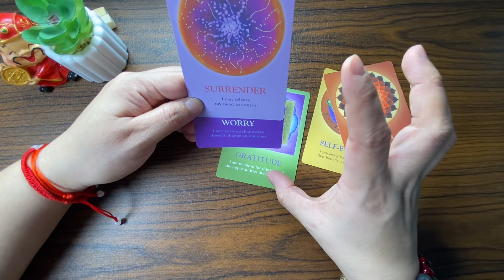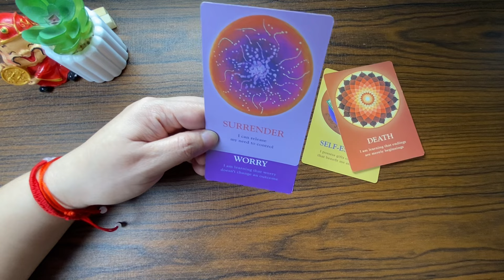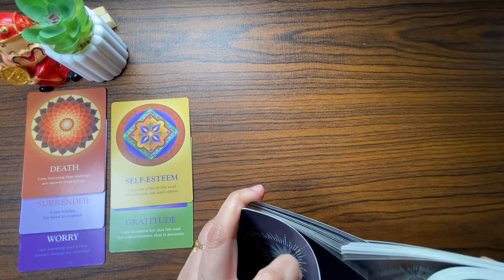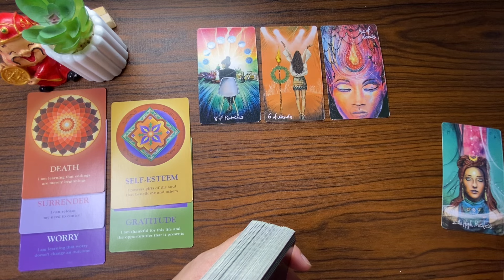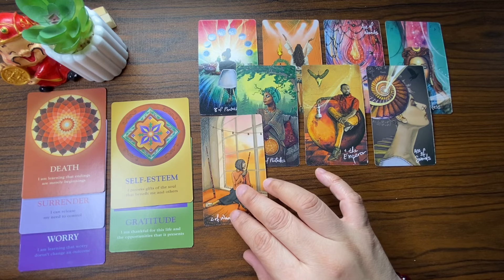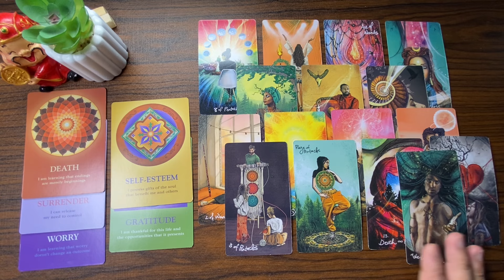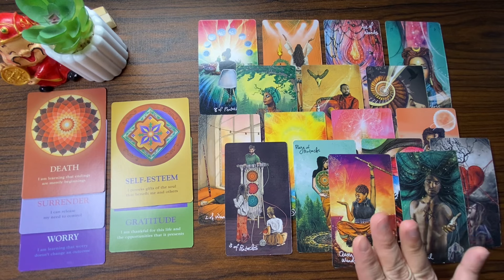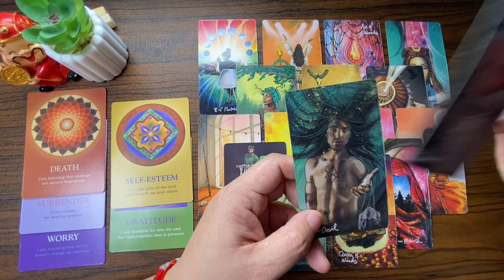VICTORY GALING SA SIPAG AT TYAGA! ♎️ LIBRA FEBRUARY 12 - FEBRUARY 18, 2024 WEEKLY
FEBRUARY 12 - FEBRUARY 18, 2024 WEEKLY TAGALOG TAROT KAPALARAN888 Money/Love

KAPALARAN888

KAPALARAN888